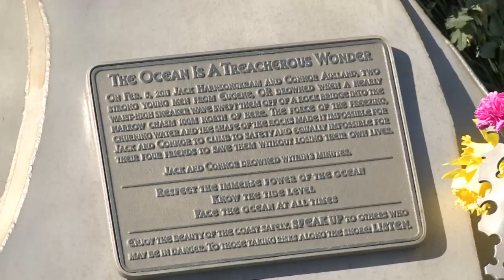memorial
March 9, 2013, dedication of Coastal Safety Market reminding beach visitors of the power of the ocean and how quickly it can take lives.Feb. 5, 2011 in Yachats, two Eugene teen males were throwing frisbee and foos football between rocks and the waves when a big set of waves came ashore and knocked them both in the water.  Both drowned.  Jack Harnsongkram 17, and Connor Ausland, 18 drowned despite heroic efforts by the Coast Guard and Yachats Search and Rescue.  Both went to South Eugene High School.  They were at the beach as part of an outing with a number of families.  Their families and residents of Eugene decided to create a memorial to the two young men to celebrate their short lives and to warn everyone about the dangers of the sea.

Sculptors Ellen Tykeson and Lee Imonen created the memorial.  Over 300 community donors came forward to contribute.  Several hiking and outdoor recreation authors are expected to write about the Coastal Safety Marker.